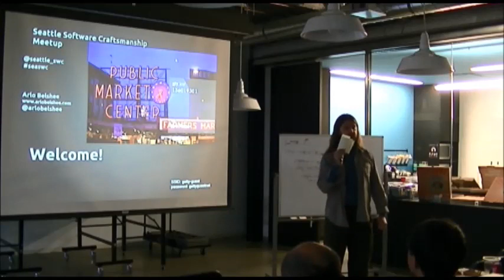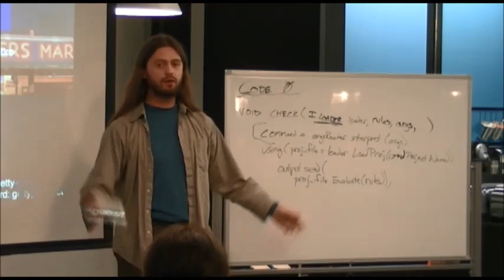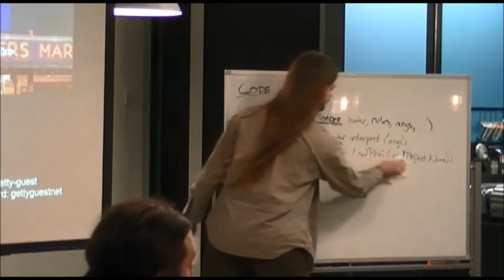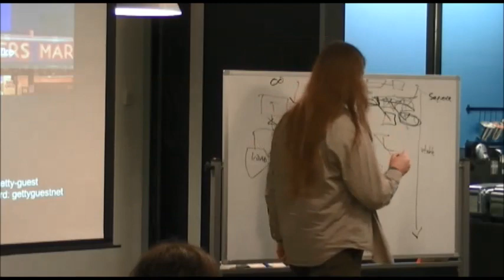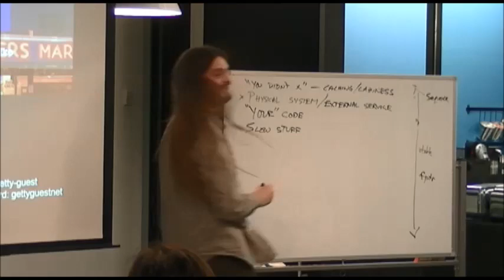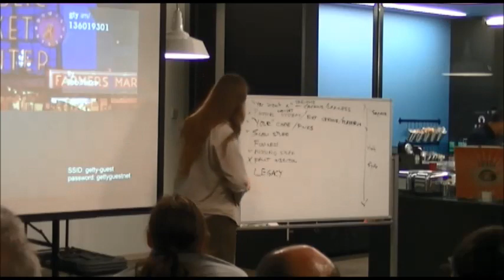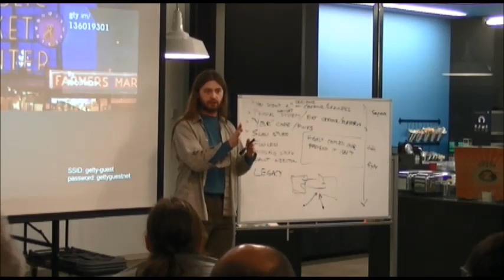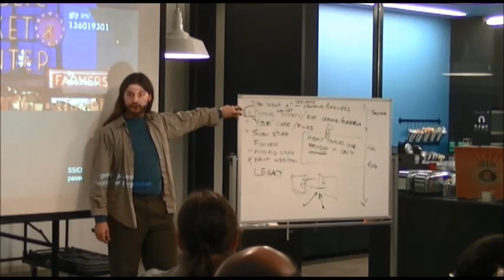May Meetup: "Mocks: The Code Smell"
Seattle Software Craftsmanship's May meetup with Arlo Belshee